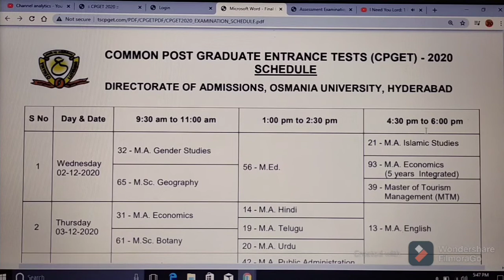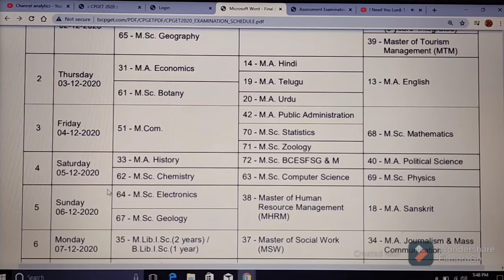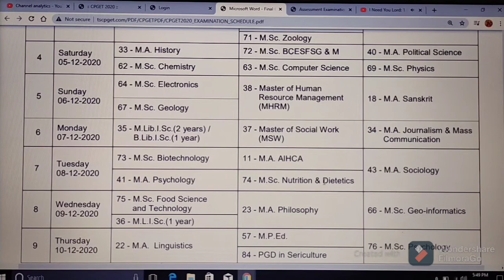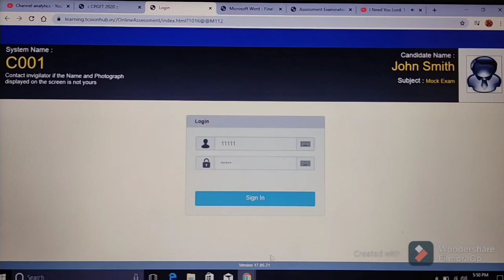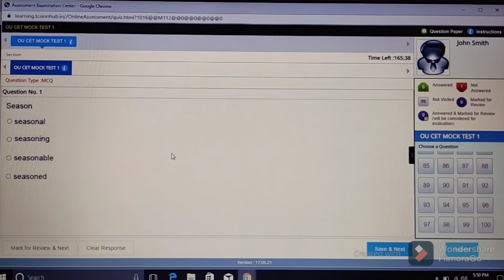Examination Time Table SCHEDULE OF COMMON POST GRADUATE ENTRANCE TESTS (CPGET) - 2020 // HYDERABAD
Important Links:

(1) Click on below link for Examination Time Table SCHEDULE OF COMMON POST GRADUATE ENTRANCE TESTS (CPGET) - 2020

(4) Click on below link for Please read the instructions carefully/General Instructions

(6) Click on below link for Official Website of Common Post Graduate Entrance Tests (CPGET) – 2020